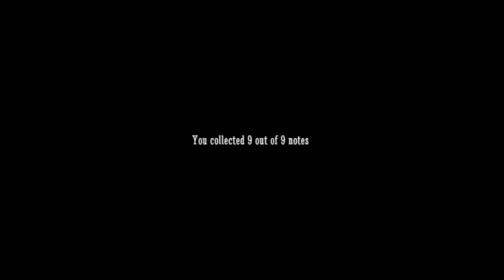The Screecher: Don't Starve Horror Mod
The developers of Don't Starve recently released a horror mod called The Screecher, which I guess is their take on the Slender page-collecting craze we've all come to know and love. It's occasionally clever, but I think the reviews that describe it as being "spooky" and "more than a little unnerving" might be going a *little* too far (although I think that probably applies to most horror games people slap a scare-cam over these days).